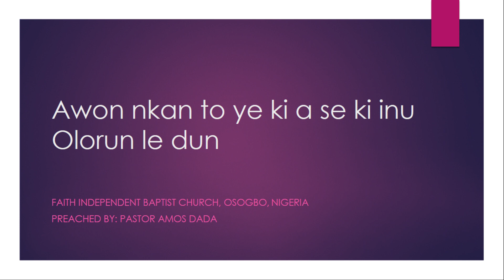AWON NKAN TO LE MU INU OLORUN DUN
You may log in to uniqfmarastation.net to listen to other sermons LIVE on Saturday from 18:00 to 18:30 (GMT+1).